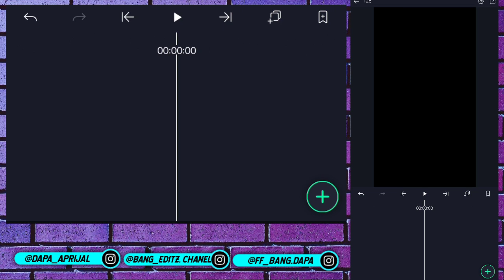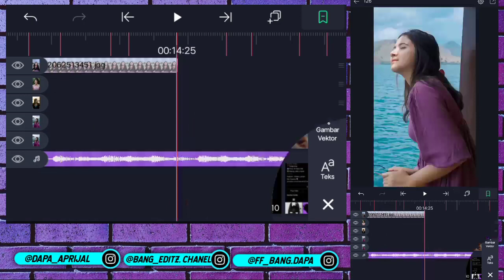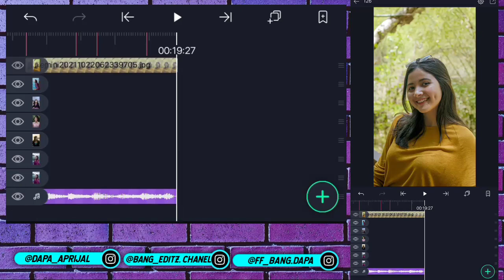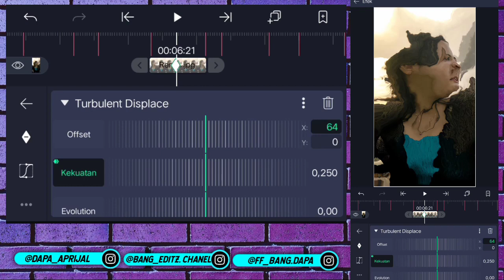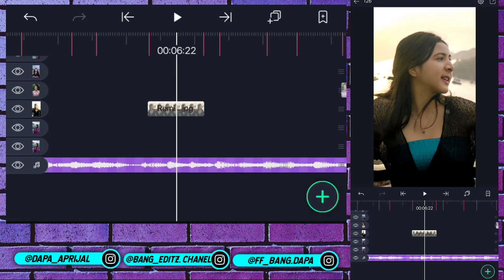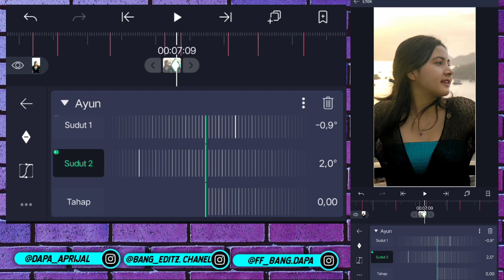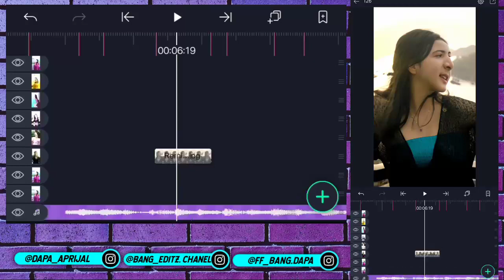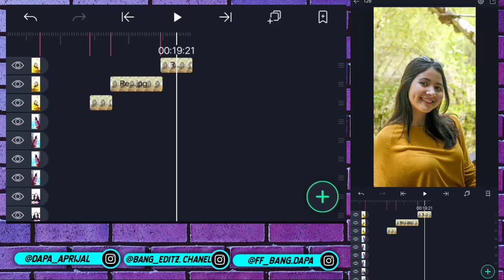TUTORIAL EDIT JEDAG JEDUG TERBARU DI ALIGHT MOTION || DJ SENYUMAN MU - VIRAL DI TIKTOK 2021 !!!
Assalammualaikum, geng tolong support gue sampai tembus 10rb subscriber di tahun ini ya geng 🤗

💠 Tanda Beat :
​03:13​ - 03:29​ - 04:14​ - 05:06​ - 05:17​ - 06:10​ - 07:04​
07:11​ - 08:02​ - 08:15​ - 09:05 - 09:25 - 10:06​ - 10:28​
11:10​ - 12:00​ - 12:20​ - 13:04​ - 13:26​ - 14:04​ - 14:25​
15:17​ - 15:28​ - 16:19​ - 17:01​ - 17:21​ - 18:13​ - 18:22​
19:14​

💠 Support Channel ini dengan cara :
🔹Shere 🔄
                                  Hormat Saya :
                                    𝘽𝙖𝙣𝙜 𝙀𝙙𝙞𝙩𝙯

Hastag :
CARA EDIT JEDAG JEDUG DJ SENYUMAN MU
dj senyuman mu  jedag jedug
tutorial jedag jedug dj senyuman mu
tutorial capcut dj senyuman mu
dj senyuman mu
jedag jedug senyuman mu
jedag jedug dj senyuman mu
preset dj senyuman mu
preset alight motion dj senyuman mu
alightmotion dj senyuman mu
preset jedag jedug Dj Senyuman Mu
preset alight motion
preset alightmotion jedag jedug
jedag jedug ff terbaru
Cara edit jedag jedug dj senyuman mu Viral TikTok
jedag jedug DJ FIESTA CHICKEN NUGGET viral TIKTOK
Edit video Jedag jedug efek glow scan
Tutorial JEDAG JEDUG di alight motion terbaru
tutorial JEDAG JEDUG alight motion DJ senyuman mu VIRAL TIKTOK
krisman official
Reza adivana
tutorial alight motion dj senyuman mu VIRAL TIKTOK 2021
cara membuat JEDAG JEDUG dj senyuman mu VIRAL TIKTOK 2021